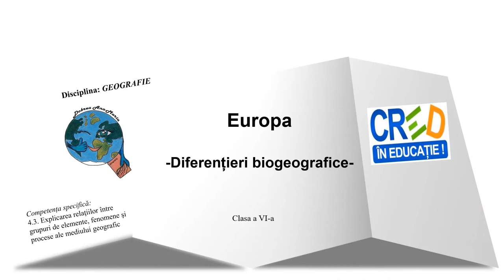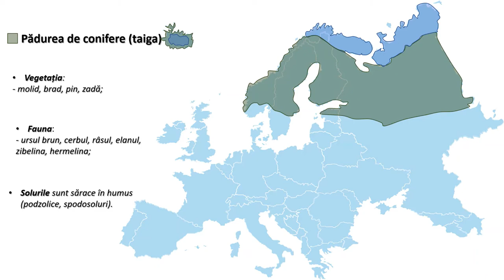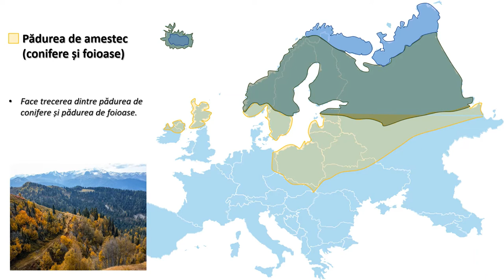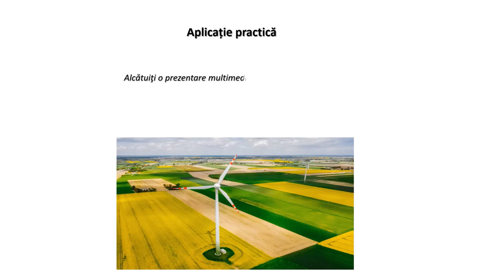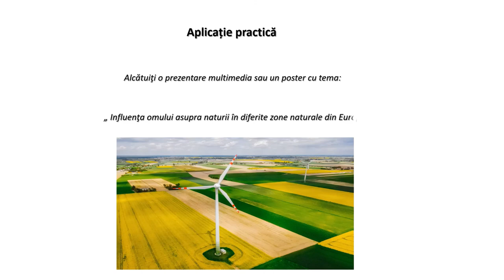Europa diferențieri biogeografice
Această resursă este un video animat prin intermediul căruia elevii pot identifica diferențierile biogeografice (vegetație, fauna
și solurile) din Europa, redate pe harta geografică a Europei și prin fotografii care sugerează importante aspecte ale vegetației, faunei și solurilor specifice continentului european.
În acest material se regăsesc hărți animate cu regiunile biogeografice din Europa.
La finalul resursei se regăsește o aplicație practică, în care se solicită realizarea unei prezentări multimedia sau a unui poster, având ca temă „ Influenţa omului asupra naturii în diferite zone naturale din Europa“. Elevii vor descrie efectele transformărilor realizate de om, la nivel local, regional sau global asupra zonelor naturale din Europa.
Resursa propusă se poate utiliza cu ajutorul mijloacelor multimedia, atât în format față în față, cât și în format online.